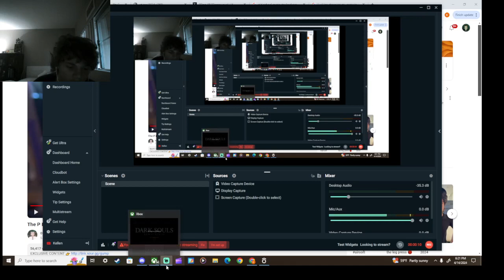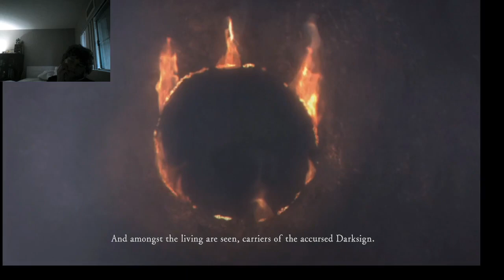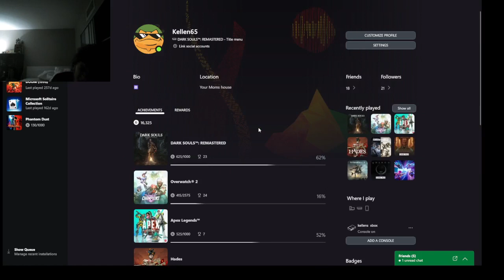getting giant pilled in Dark Souls 1 !!!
I teach you how to get gud fast!!! more parts to come